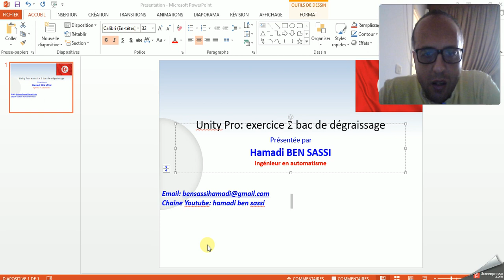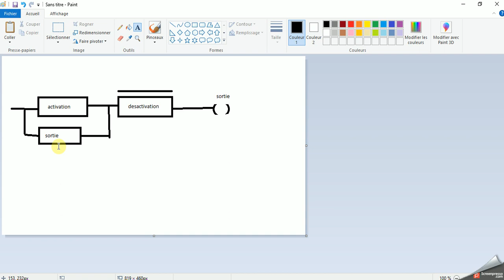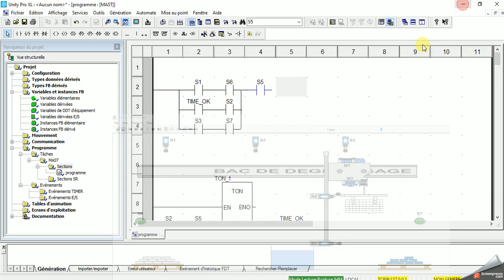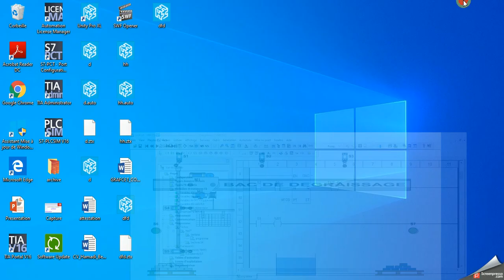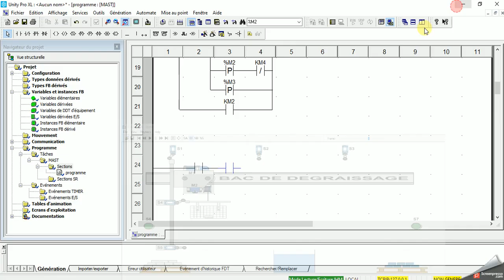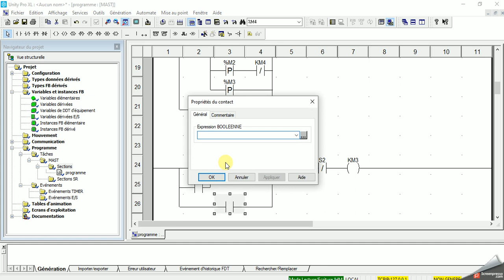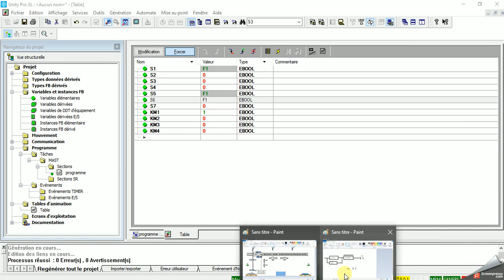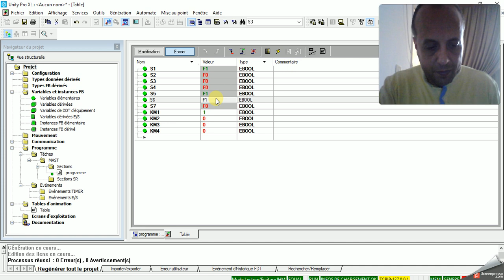Unity Pro: exercice 2 bac de dégraissage